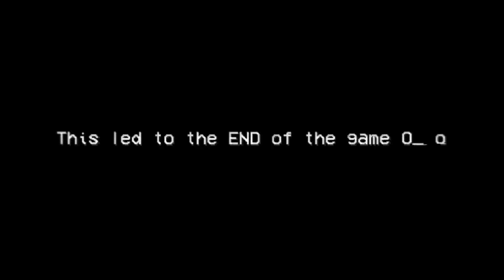HUGGY WUGGY IS BACK IN 'CHAPTER 3'! (and catnap is after us..) | Poppy Playtime [Chapter 3] Gameplay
The long-anticipated Chapter is here! What awaits us deeper in Playcare?

The toys of Playtime Co. are a lively bunch! From Bron to Huggy, Poppy to Mommy Long Legs, CatNap, DogDay, Miss Delight, Playtime does it all! As long as you're at Playtime Co., why not pay the toys a little visit? You might just make a few friends...

Edited by ► Ogix & Ertyez